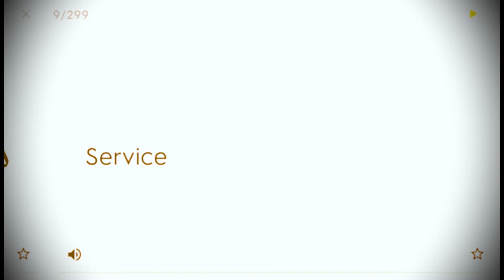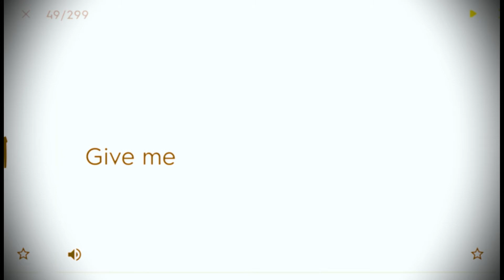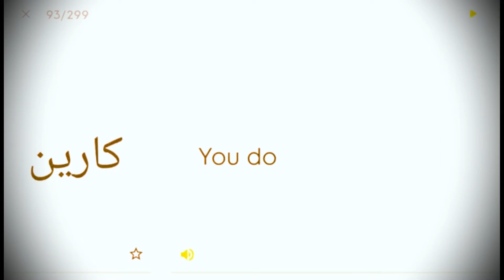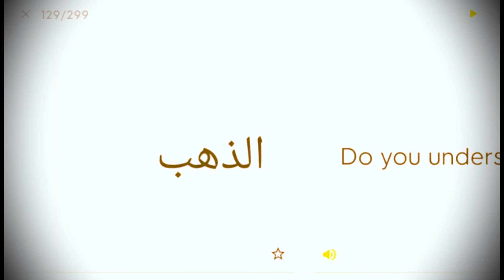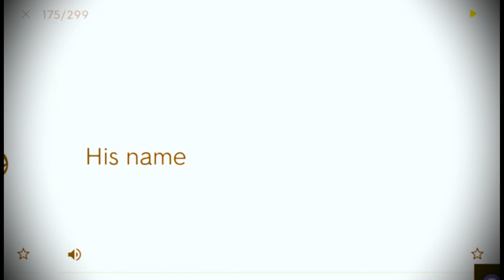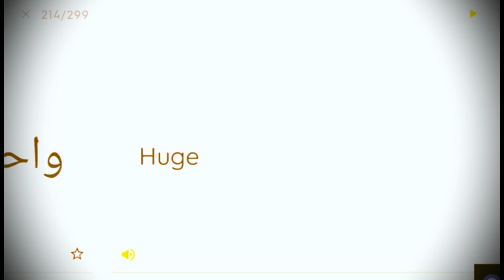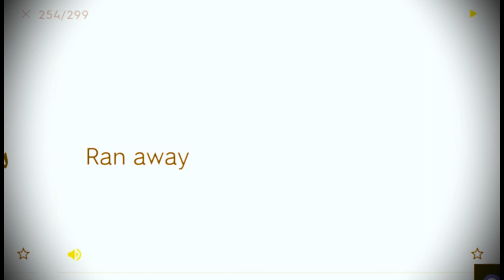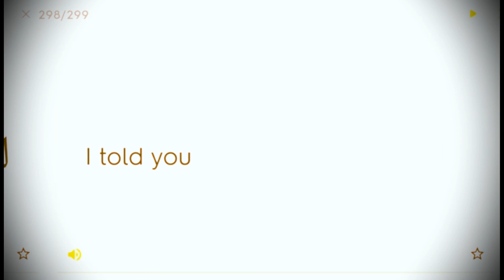11000 Most Important Words with Arabic meaning Part-11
11000 Most Important Words with Arabic meaning Part-1

11000 Most Important Words with Arabic meaning vocabulary series
11000 most common words in English | common English words used in daily life 2020

11000 Most Important and most common Words with Arabic meaning
With 11 000 words  you can understand 99% of everyday English conversations  English newspaper and magazine articles  and English used in the workplace.
Daily words English to Arabic
The 11000 Most Important and common Words Vocab of this series along with meaning in Arabic the most useful words in English.

learn most common english words
learn english course in Arabic
learn english conversation in Arabic
learn english conversation - oxford english daily conversation in Arabic
learn english with ed English channel
learn english English to Arabic and Arabic to English
learn English in Arabic class
English to Arabic vocabulary
Arabic to English vocabulary english
vocabulary for kids
vocabulary words english learn with meaning in arabic
vocabulary in arabic
vocabulary list
vocabulary builder
vocabulary english to arabic
vocabulary words english to arabic
vocabulary activities
vocabulary about education
vocabulary about food
word meaning english to arabic
word meaning english
word meaning in arabic

learn Arabic course in English
learn Arabic conversation in English
learn Arabic conversation - oxford Arabi daily conversation in english
learn arabic with ed English channel
learn English to Arabic and Arabic to English
learn Arabic speaking
learn Arabic classes
Arabic to English vocabulary
vocabulary for kids
vocabulary words Arabic learn with meaning in english
vocabulary in Arabic and english
Arabic vocabulary list
Arabic vocabulary builder
vocabulary Arabic to English
vocabulary words Arabic to English
Arabic vocabulary activities
Arabic vocabulary about education
Arabic vocabulary about food
word meaning Arabic